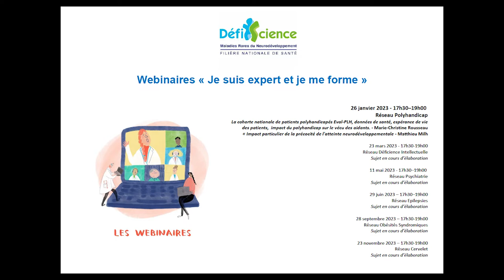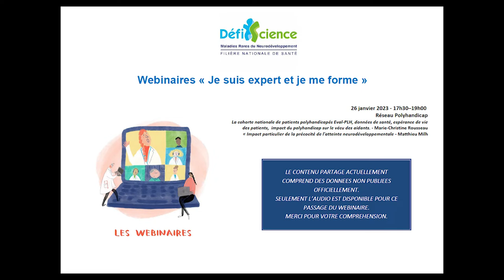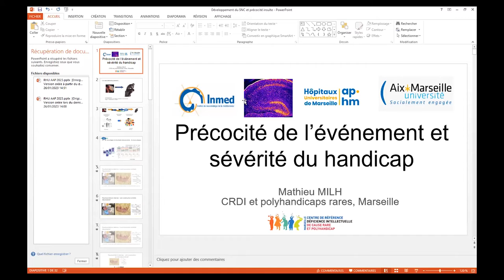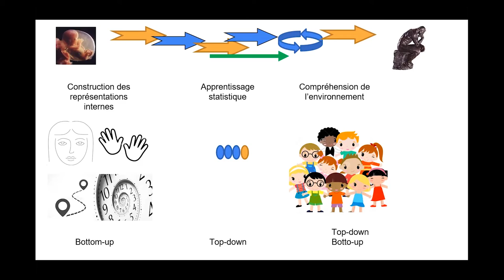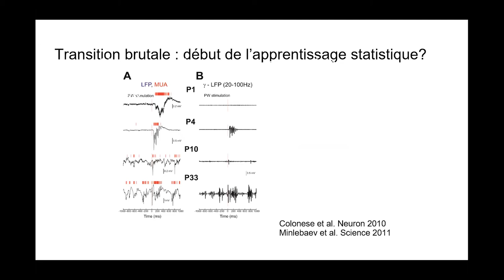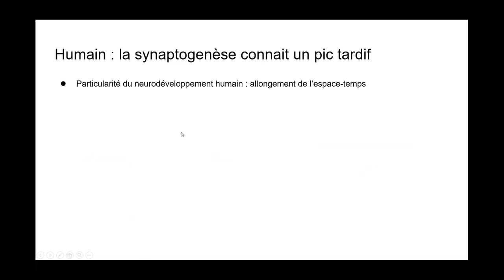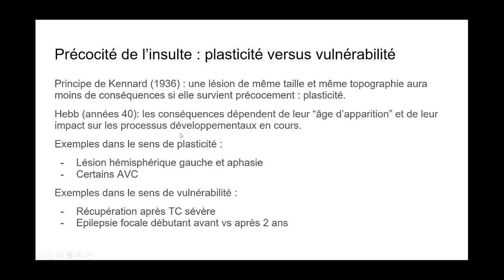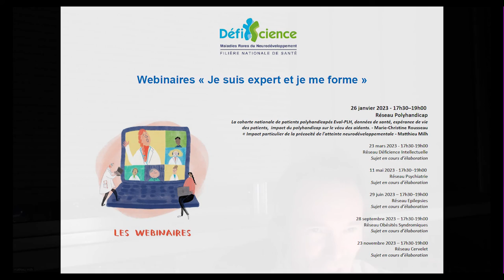Polyhandicap et déficience intellectuelle de cause rare - Les webinaires experts DéfiScience 2023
« La cohorte nationale de patients polyhandicapés Eval-PLH, données de santé, espérance de vie des patients, impact du polyhandicap sur le vécu des aidants. » Marie-Christine Rousseau
« Impact particulier de la précocité de l'atteinte neurodéveloppementale » Matthieu Milh